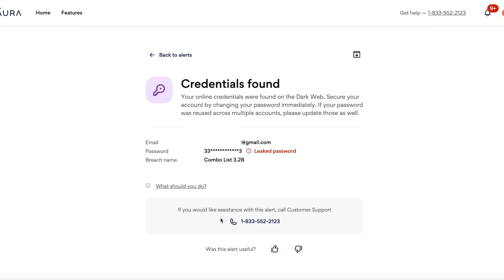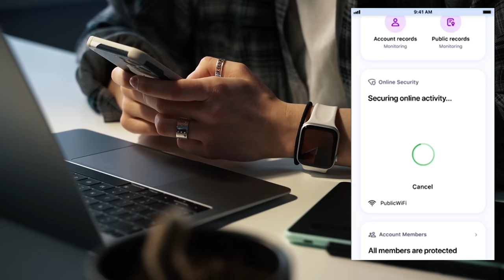EXOTIC Mongolian Food!! Trying Super Rare Illegal Meats!!